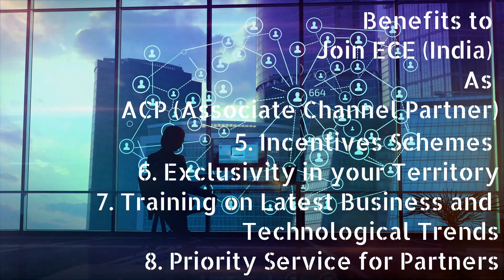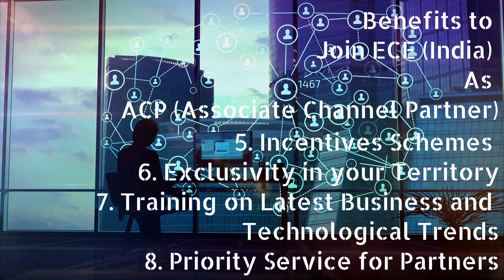ECE (India) Energies Private Limited - Associate Channel Partner Program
ECE (India) Energies Private Limited is Central India's Solar Panel Manufacturing Industry located at Amravati, Maharashtra.

After doing 10 Years EPC in Solar Rooftop Sector and Network of more than 180+ Dealer around Maharashtra, Madhya Pradesh & Chattisgard, Now Company want to get associated with Partners throughout the Nation for mutual growth.

ACP Benefits:

Exclusivity is your territory
TOD Benefit
Incentives after Target Completion
Training Programs
ACP’s may use ECE Credentials for tendering if mutually agreed.
ECE will promote ACP in their Local Area through various medium like banner advertisements, print media, digital media, etc with mutual sharing.
Networking dinner as and when required or demanded with mutual sharing.
Joint customer meeting for final closure for high capacity enquirers.
Product presentation at Industry and commercial sector.
Lead generation and handing over to ACP for closure.
Priority service for ACP's and  Dealers.
Dedicated service call center and service personal no for dealers.
Free lodging and boarding facility for end customer personnel’s during factory visit.
Priority product development for any new requirement in local market.
Dealer Appointment with your valuable consideration